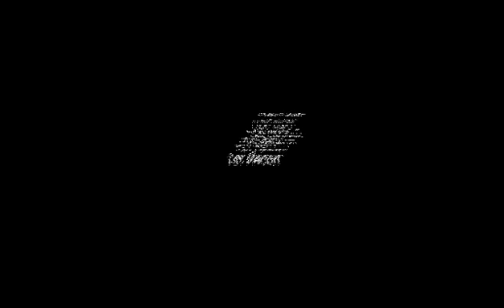Mining Control Center: Breakpoint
This is a short clip of a takedown of one of the bases in Tom Clancy Breakpoint. I own no rights to the music or images in this video. Please enjoy.